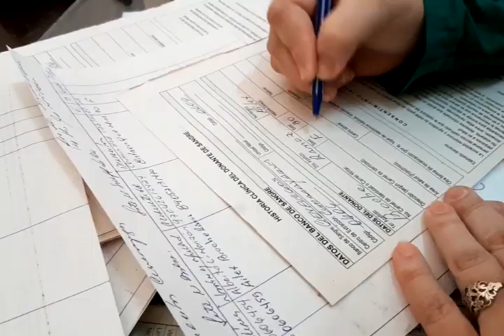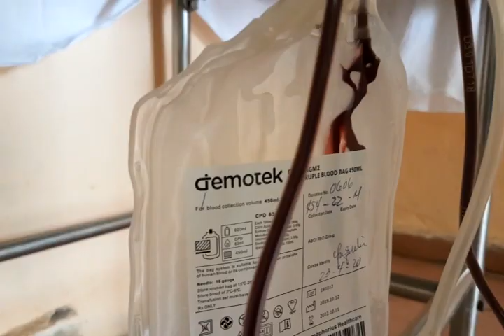Mantienen donación de sangre en comunidades cumanayagueses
Cerca de veinticinco donaciones de sangre aporta la comunidad de El Tablón en el municipio de Cumanayagua en cada convocatoria, el trabajo comunitario y la visita a sus pobladores facilita que el asentamiento sea uno de los destacados de esta actividad a nivel provincial.